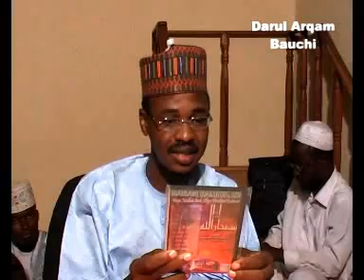Garkuwan Musulmi (Hisnul Muslim) by Sheikh Isa Ali Pantami 2